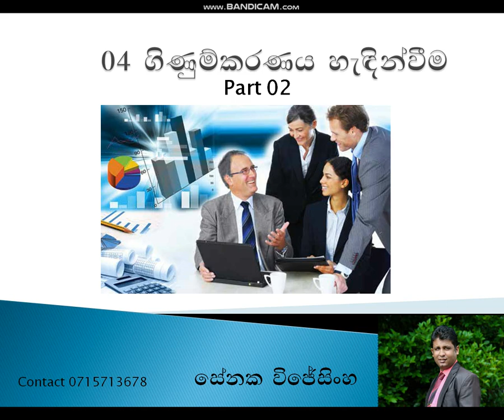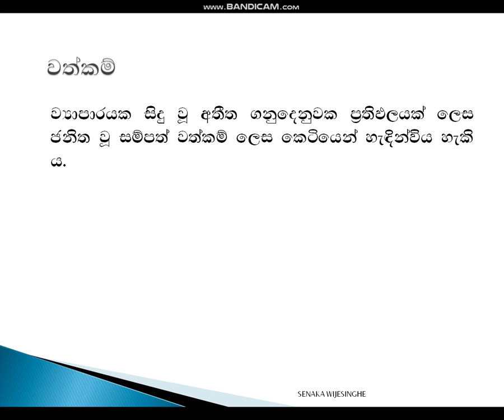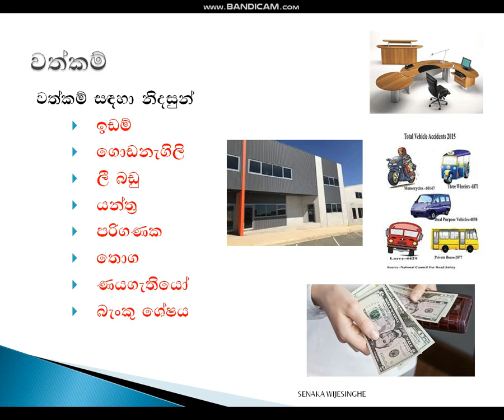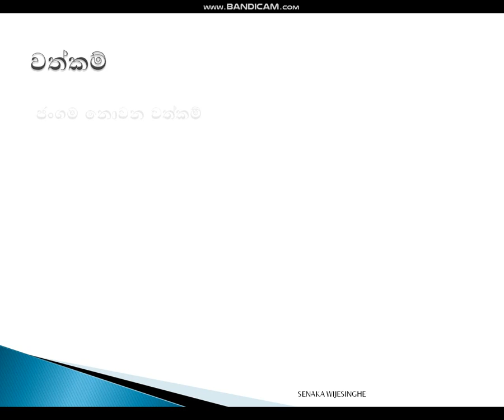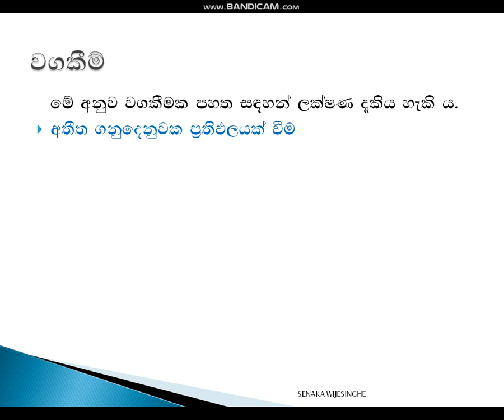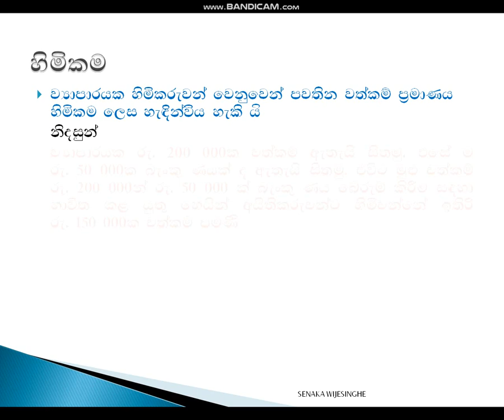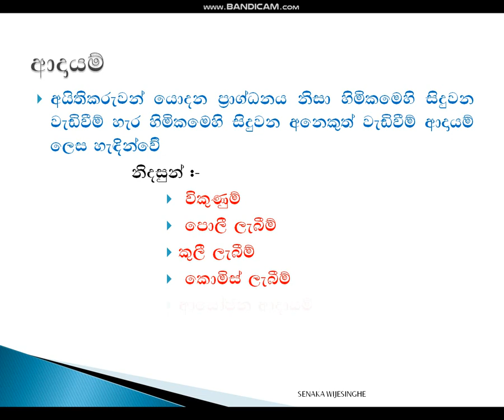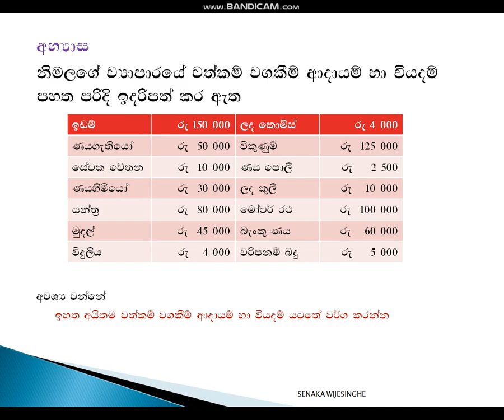සේනක විජේසිංහ/10 ශ්‍රේණිය/ගිණුම්කරණය හැදින්වීම Part 02